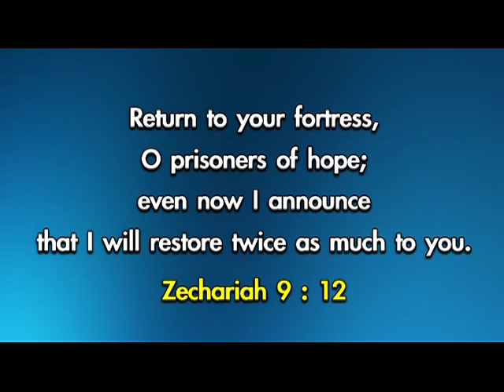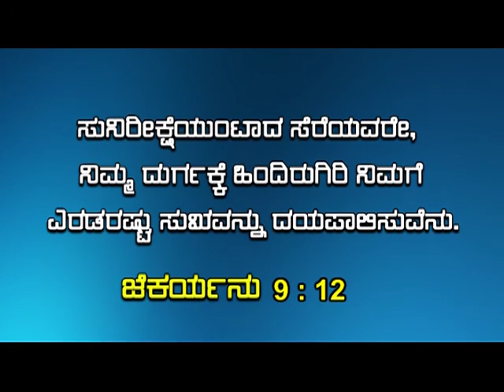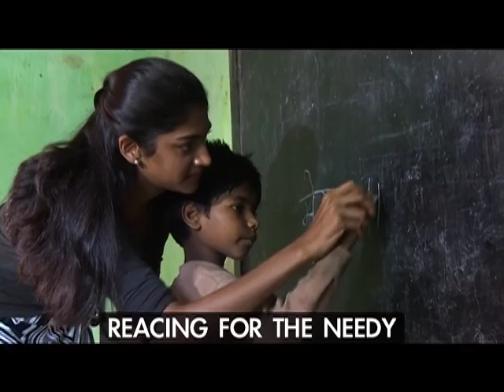Restore Double Blessing (English - Kannada) - Dr. Paul Dhinakaran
Title: Restore Double Blessing (English - Kannada)
Message by: Dr. Paul Dhinakaran
Description: Return to your fortress, you prisoners of hope; even now I announce that I will restore twice as much to you. - Zechariah 9:12